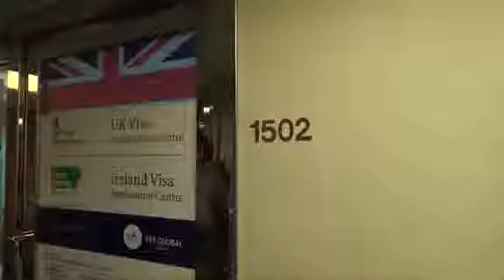英國留學簽證申請大塞車 學生家長捱夜排籌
英國是港人留學熱點，但今年大批香港學生申請英國簽證竟然逾月仍未獲批，隨時趕不及在開學前赴英。統籌港生申請的英國簽證移民署香港簽證中心近日預約幾近爆滿，不少家長凌晨4時已在門外排隊輪候每日20個即日籌；而即使家長披荊斬棘成功遞交申請，亦遲遲未有回音，有關方面闊佬懶理，並無交代延誤簽證原因。有升學中心分析，指港生的學生簽證審批工作過去一直由位於馬尼拉的英國大使館英國簽證移民署負責，但今年申請轉由英國直接辦理，加上改以掃描方式收集文件，或影響審批效率。

根據簽證中心(VFS Hong Kong Visa Application Centre)網頁，93%簽證申請可在15個工作天內完成審批，其餘的亦可在30個工作天內完成，另設「快證」優先審批申請，額外收費約2000港元，審批時間為3至5個工作天。不過，近月有大批家長反映相關「服務承諾」全不達標，即使申請「快證」，審批時間亦如同「慢證」；加上以往學生申請時要提交成績表正本等文件，今年卻需到簽證中心逐頁掃描再遞交，有學生其後接獲通知指文件不齊，令審批過程一再受阻。

周二(8月29日)凌晨4時許，10多名家長及學生到位於銅鑼灣的簽證中心門外排隊，冀獲即日籌辦理申請。吳先生的兒子於8月17日英國高考放榜後獲英國大學取錄，近日忙於為兒子準備赴英開學事宜，但簽證中心的網上預約已滿，吳先生引述簽證中心稱若申領「快證」，約15個工作天便可出證，但其子的學校9月14日便開學，即使一切順利，亦無法取得簽證趕上。

英倫海外升學中心指出，暫時因簽證延誤而要改機票、遲開學的學生約有10人，隨着未來數星期英國中小學及大學陸續開學，數字可能會再上升。中心負責人又指「快證」去年的審批時間是3至5個工作天，經驗上大部分個案均可於限期內完成，但今年簽證中心再無提供這個服務指標，現時該中心代辦的「快證」個案，審批時間普遍亦需要12至15個工作天。

另一升學諮詢中心亦指今年出現簽證延誤的情況較往年多，部分申請簽證的學生或家長因此要求助中心，代為聯絡英國學校解釋簽證延誤的情況。

東網曾致電英國簽證移民署查詢事件，暫未獲回覆。英國駐香港總領事館回覆時表示，領事館不再處理有關申請英國簽證的事宜。